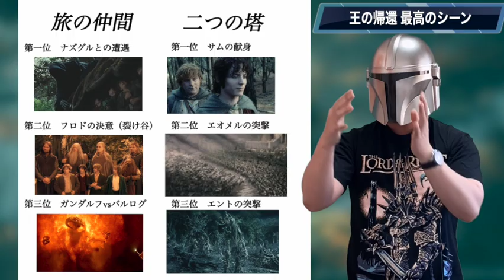【ロードオブザリング】王の帰還俺の最高シーンベスト３【指輪物語】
◆ロードオブザリングはやっぱり神映画
みんなの好きなシーンをぜひ教えてくれ